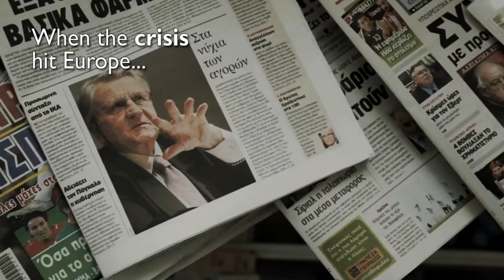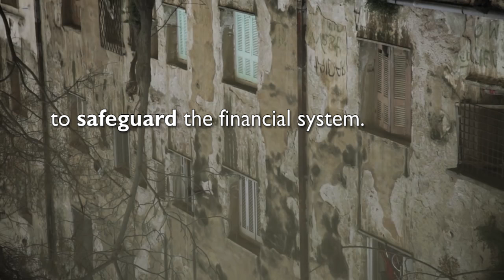THIS IS NOT A COUP: Teaser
The creators of the documentaries Debtocracy, Catastroika and Fascism Inc are preparing their fourth project. Become a co-producer - visit thisisnotacoup.com